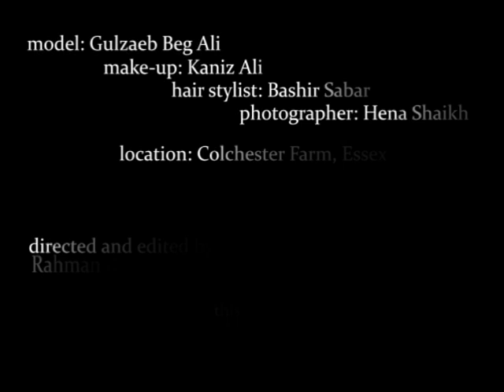Glam Rock Garden Photo Shoot Teaser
Watch behind the scenes footage of Gulzaeb and the team on set of her magazine shoot. Shot on location in Colchester, Essex.

Model: Gulzaeb Beg Ali
Make Up: Kaniz Ali
Hair Styling: Bashir Sabar
Photography: Hena Shaikh
Video Production: WeAreAlive Productions.